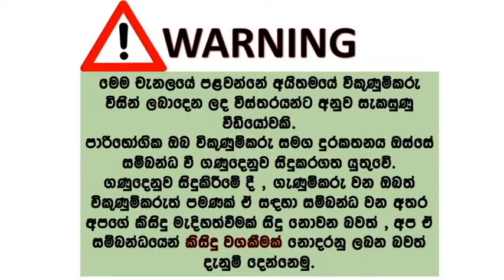2nd හෑන්ඩ් ෆෝන් විකිණීමට | used phone sale srilanka | ikman phone sale